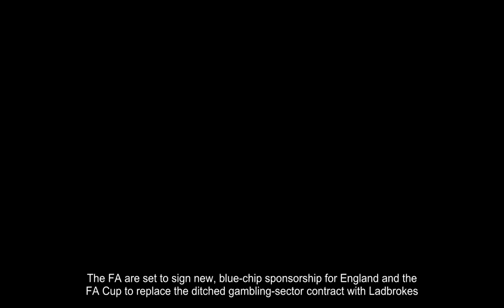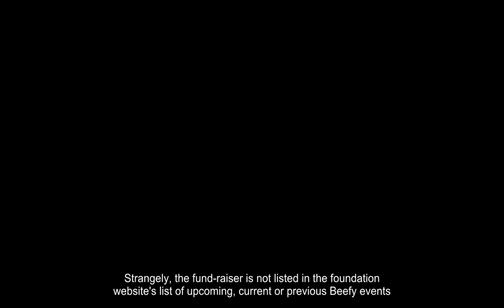FA Cup set to be sponsored by LG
The FA are set to sign new, blue-chip sponsorship for England and the FA Cup to replace the ditched gambling-sector contract with Ladbrokes.Korean electronics giant LG, who have numerous sports sponsorship tie-ups around the globe, are understood to be close to agreeing a deal with the FA for around the £4million-a-year that Ladbrokes were paying.It will be a relief for the FA to attract a proven sponsor in what is a crowded market with plenty of competition from other sports offering title opportunities.The Ladbrokes deal was terminated in June, only one season into a four-year agreement.The FA board decided it was no longer appropriate for the ruling body to have a betting sponsorship when FA rules prevent anyone professionally involved in the sport from gambling on football.BBC Breakfast and Football Focus presenter Dan Walker doesn't work on Sundays because of his religious beliefs. But they don't stop him being very active on the commercial front every other day of the week.Walker, who famously promoted Oliver Sweeney shoes on Twitter, also regularly uses social media to plug Nike.He hosted a partners event for Nike last Saturday night at St George's Park, involving England manager Gareth Southgate and England women players Jill Scott and Carly Telford.No sooner have Everton announced their shirt sleeve sponsorship with Rovio Entertainment's digital games app Angry Birds franchise than spoof shirts have appeared with a picture of Coleen Rooney above the 'Angry Birds' name - another dig at husband Wayne Rooney's drink-driving escapade.Durham felt it necessary to put out a press release about county chairman Ian Botham not attending their most important cricket match of the season - the T20 international against the West Indies during which part of a stand collapsed.That will do nothing for the Riverside's chances of hosting international cricket from 2020. Botham's absence, according to the county, was due to a 'Beefy Foundation charity event which had been in the calendar for 12 months and raised £200,000 last year'.Strangely, the fund-raiser is not listed in the foundation website's list of upcoming, current or previous Beefy events.Betting company William Hill had the bright idea of appointing last year's winning jockey, George Baker, who is recovering from career-threatening injuries following a fall in the St Moritz frozen lake race, as an ambassador for their first year of sponsorship of the St Leger.Unfortunately for William Hill, the main picture used was of Baker wearing the flat cap presented to all Leger-winning jockeys - branded by previous backer and arch rivals Ladbrokes.Olympic champion spinmeister Mike Lee is hanging up his city-bid boots after helping Paris win the 2024 Games.That follows his successes with London in 2012 and Rio in 2016 and the PyeongChang Winter Games in 2018.Lee wanted to go out on a high but will continue to work on other projects and his decision doesn't prevent his company Vero becoming involved in future bids.Premiership rugby side Harlequins have signed one of sport's best PR operators as head of communications - Jamie Fox from British Athletics.So Fox's pro-active approach will be sorely missed just when track and field will find it more difficult to maintain its profile following the London World Championships.